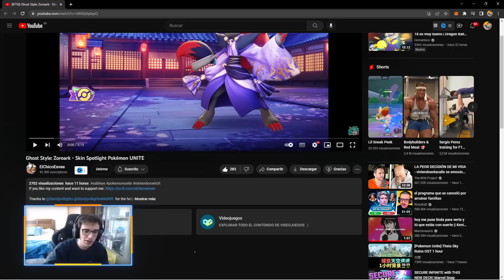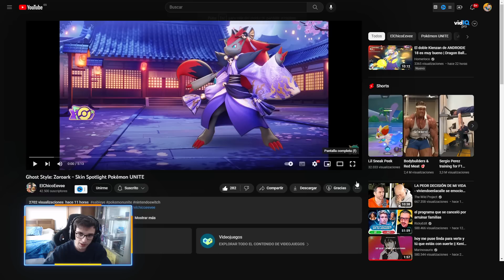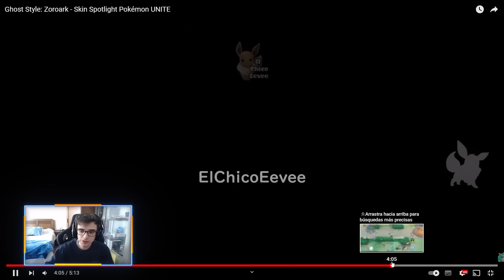😱¡La NUEVA SKIN DE ZOROARK ES UNA PASADA!😱 Pokemon Unite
Nuevo video de Pokemon Unite donde os enseño la nueva skin de zoroark ! ¿¿TE LO VAS A PERDER??

**MI NUEVO CANAL de HONKAI STAR RAIL**

**MI NUEVO CANAL DE YOUTUBE DONDE VOY A SUBIR DARK AND DARKER**